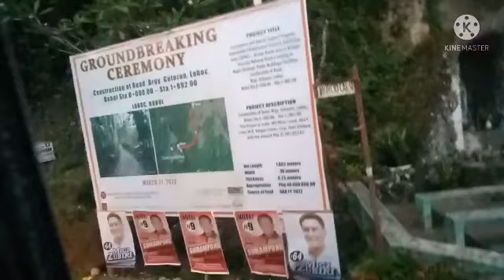from tagbilaran city to trinidad bohol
welcome galleria luisa kukuha ako ng aking pag ibig loan
/marz tv quirante